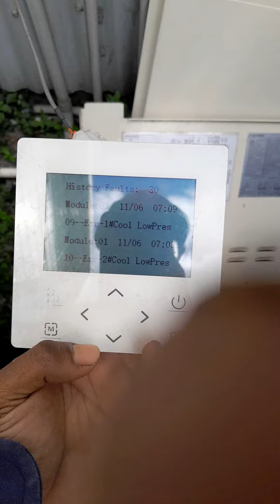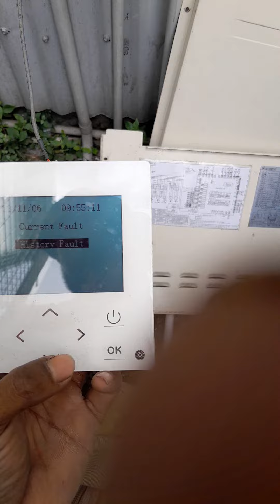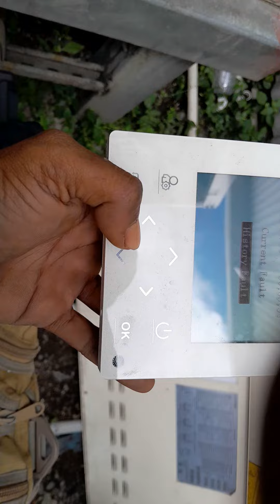TICA TCA301 modular air cooled chiller ERROR HISTORY.